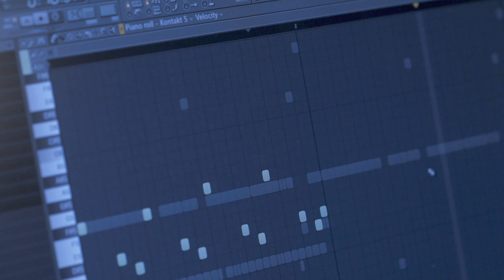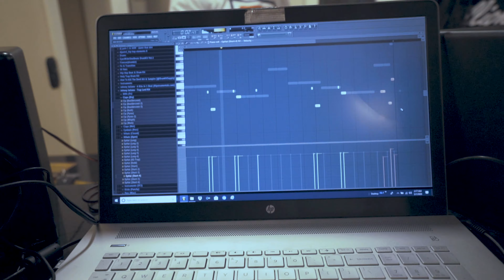This Beat is SMOOTH! (Making a Beat FL Studio) Music Producer Collab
Music Producer Collab between Cracka Lack and AudioMusic. Making a smooth rap beat on FL Studio 20 in Colorado Springs, Colorado.

Video Edited by Snapproductionz. Filmed by Malik Brand.